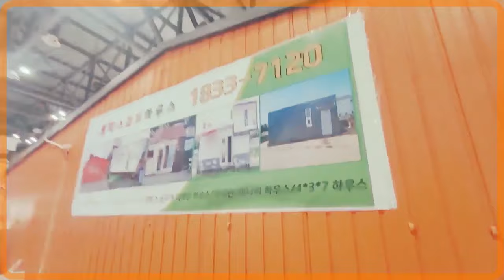이제 가정용 스크린 골프 즐기는 시대 원박스골프 노래방 영화 게임 기능까지 이제 한번에! 돈 벌어주는 원박스골프 디자인 하우스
원박스골프는 가정용 스크린 골프 시뮬레이션 입니다.
총 81개의 골프 코스를 무료로 제공하며
가정에서 즐길 수 있는 가장 정확하고 퀄리티 좋은 스크린 골프입니다.
지하 창고에 남는 공간이 있으시거나  하면 골프 파티룸으로 꾸며도 손색이 없으며 마당에 별도의 공간이 있는 분들이라면 어디든 컨테이너 형태로 직접 맞춤 설계가 가능합니다. 또한 펜션이나 글램핑 캠핑장 연수원 등에서도 활용도가 아주 좋습니다.
이제 원박스 골프 하나로 모든 엔터테이먼트 시스템을 즐겨보세요! ^^